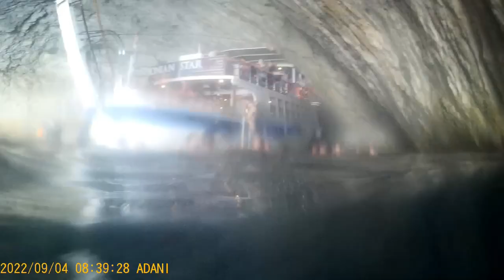2022.09 Görögország Lefkada Jón tenger hajókirándulás vízes felvételek 1. rész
Bankszámla:
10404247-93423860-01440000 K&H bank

Görög nyaralás alatt két hajókirándulásra is mentünk, vittem a vízalatti kamerát is, amit lehetett filmeztem az élővilágból.